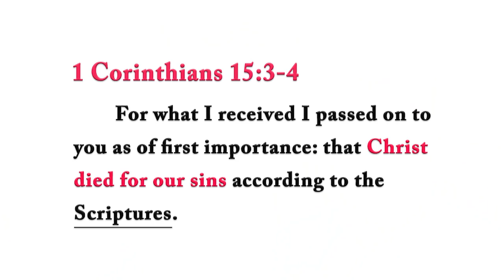Why was Jesus wrong? Rabbi Tovia Singer responds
Derek Lambert of Mythvision intense interview with Rabbi Tovia Singer